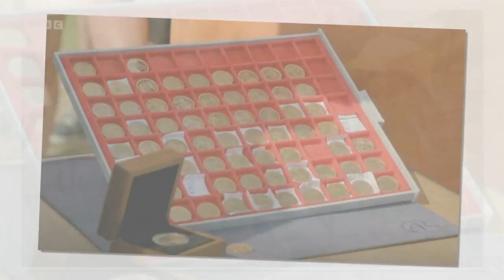Antiques Roadshow guest speechless by £35k valuation of 'rare' coins